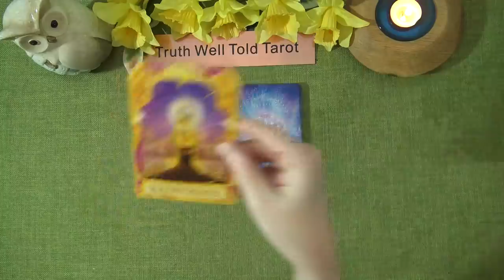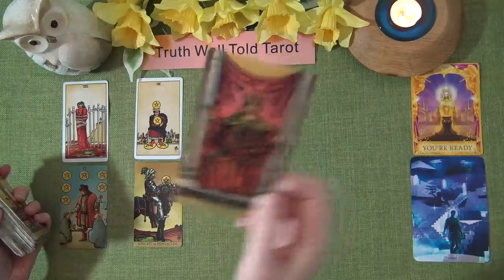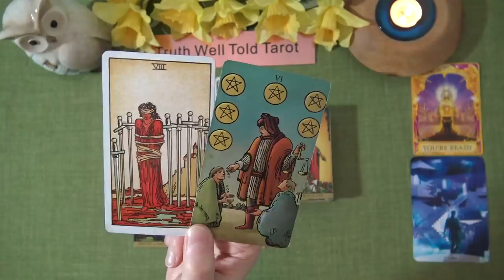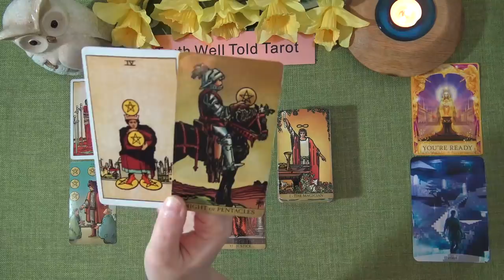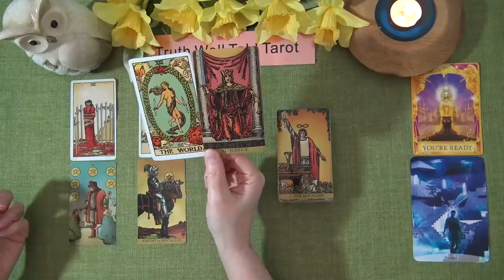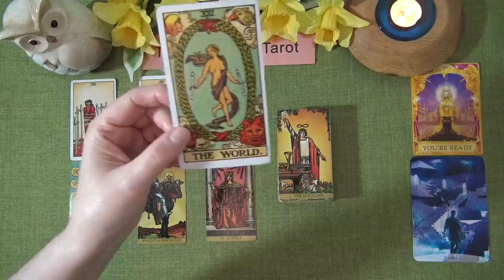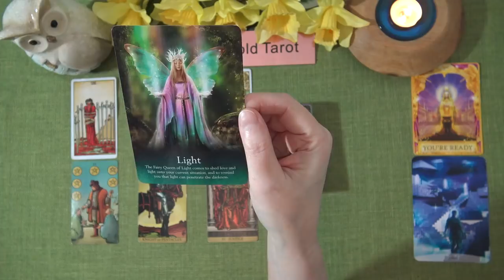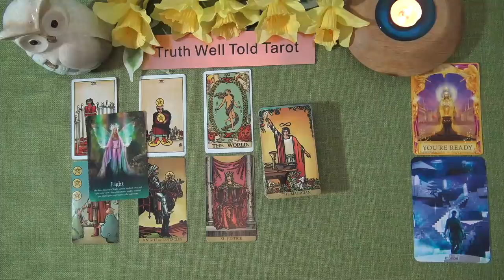GEMINI WEEKLY TAROT "A CONSIDERABLE WIN GEMINI! CROSSING THE FINISH LINE" April 5th-11th 2021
Andrea xx